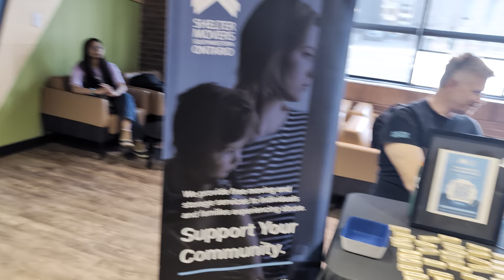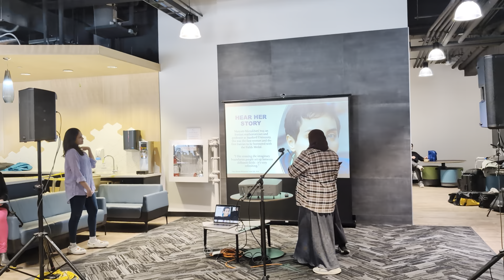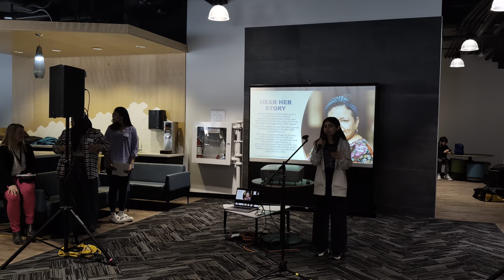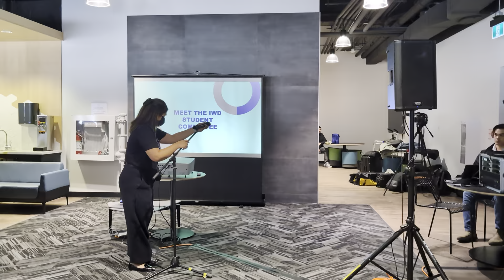international women's Day Conestoga college DTK(2)